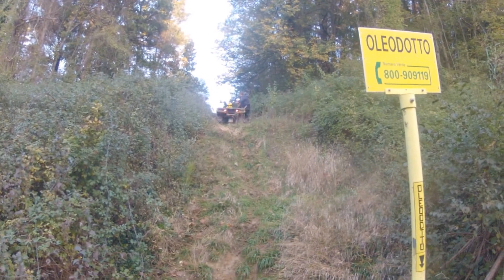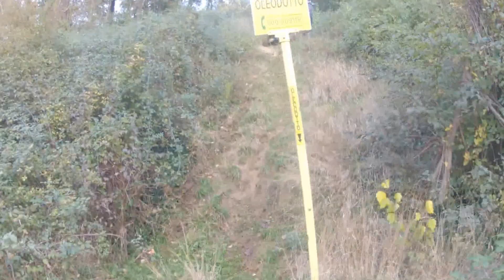Rimozione tronchi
Rimozione tronchi con Polaris Sportsman che ostacolavano il passaggio.